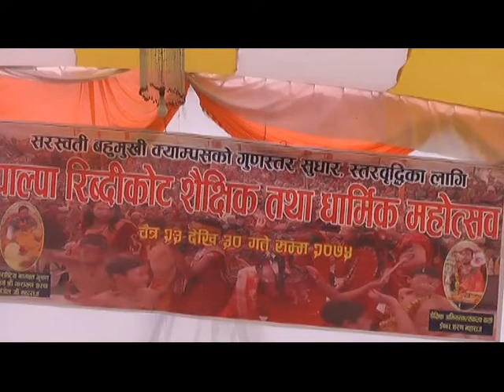Ribdikot Dharmik Mahotsab 1st Day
NEPAL FACT